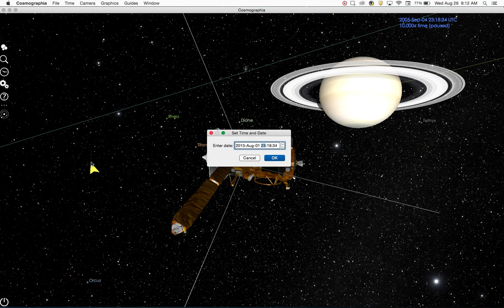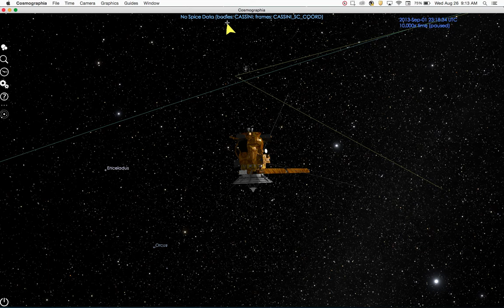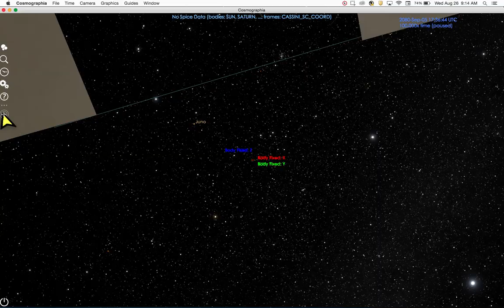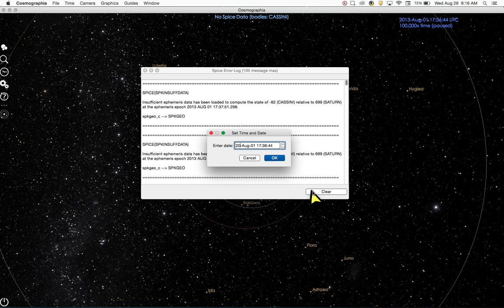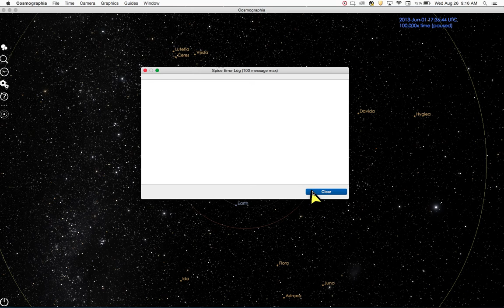Cosmographia Tutorials: SPICE Errors